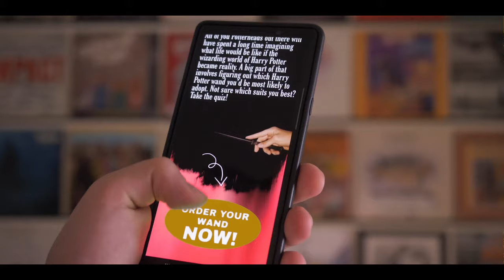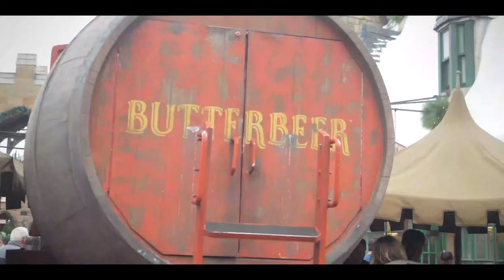The BEST Wizarding World video on YouTube - Harry Potter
The BEST Wizarding World video on YouTube!

I think it's a lot narcissistic when you day that something you made is the best, but before I actually went to the Harry Potter Wizarding World and Hogswart I watched a lot of other people's videos. Somehow all the videos that I watched are blunt with no story. in this video I actually put together a story in the travel video, hope you like it.